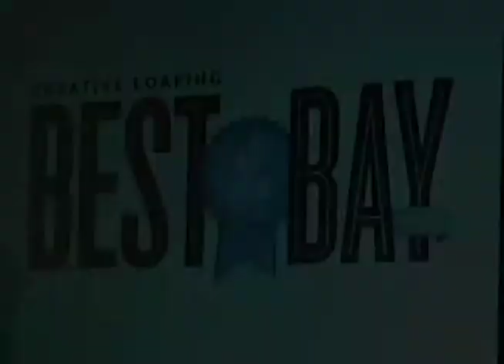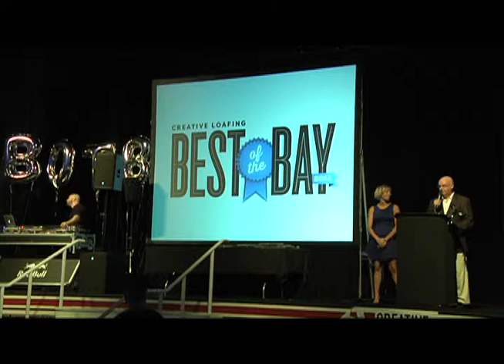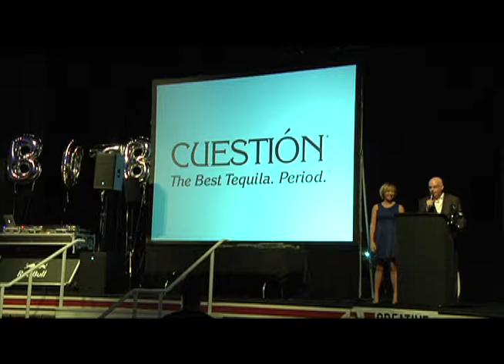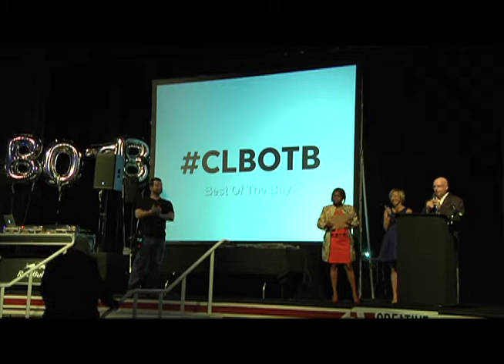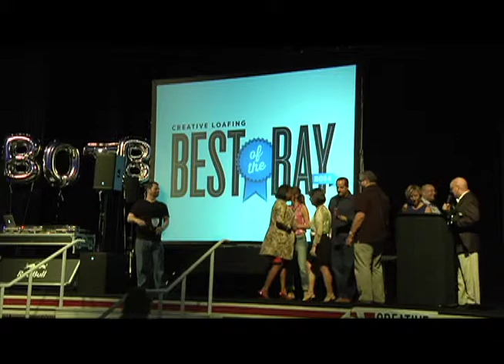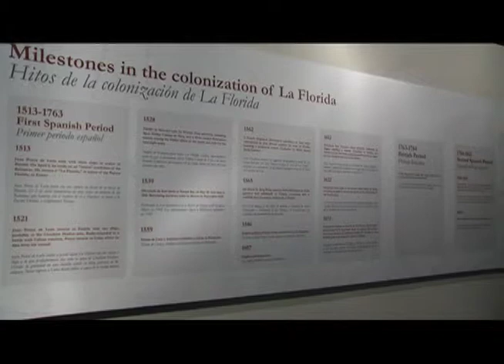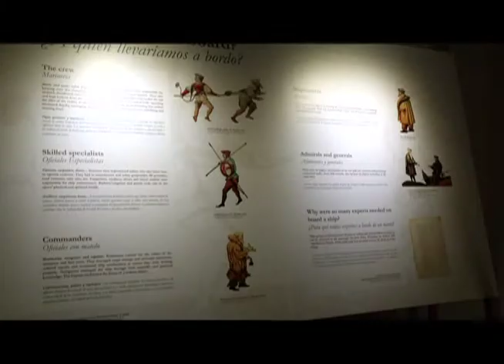Extra Best of the Bay & La Florida at the Museum of History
Join Deputy Mayor as she accepts the Best of the Bay, Best City Award, also join us as we cut the ribbon on the new Exhibit LaFlorida at the Museum of History.